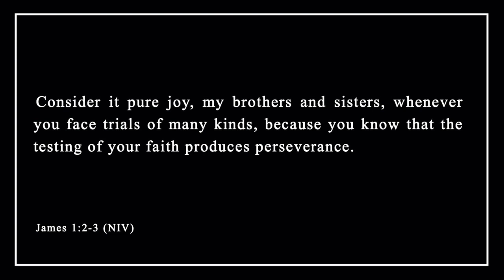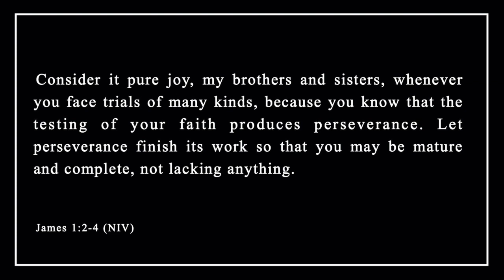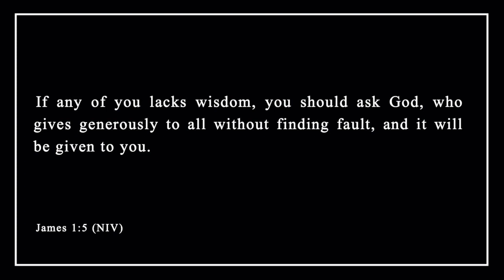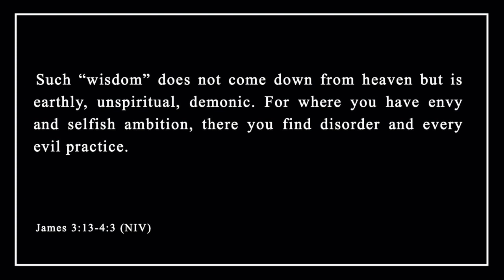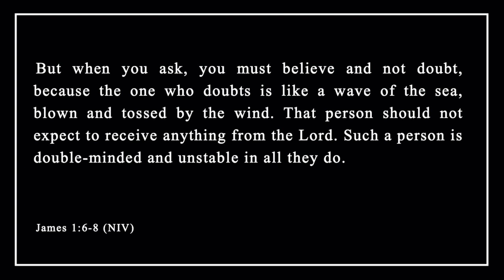Introduction to the book of James